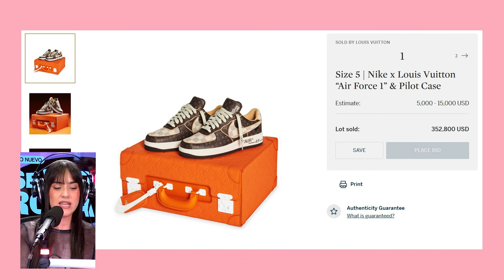Estos VESTIDOS son OBRAS de ARTE | Se va de rosa 2x17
Top models luciendo los vestidos de sus madres, modernas de Barcelona rebuscando entre prendas de 1€, prendas de archivo desempolvadas ¿Es lo viejo, nuevo?

En este capítulo de Se Va De Rosa, hablamos de la moda de archivo, de las prendas que han marcado la historia de la moda y del contexto social de la moda vintage. ¡Dentro intro!